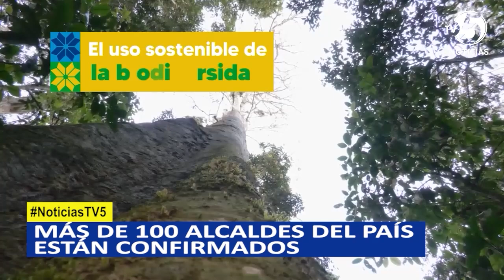Más de 100 Alcaldes del país están confirmados